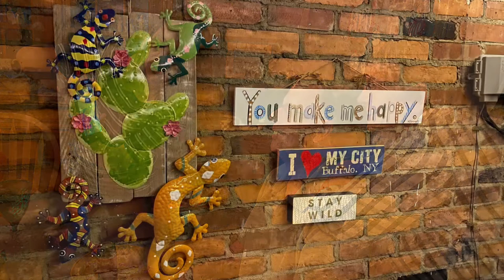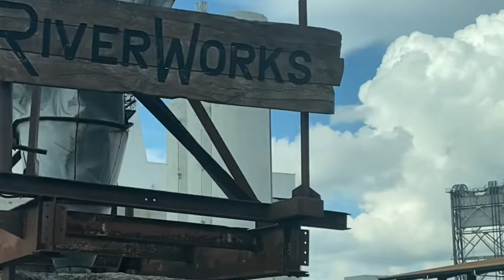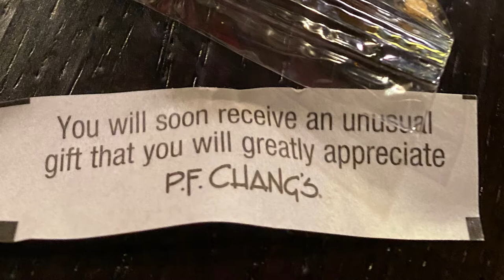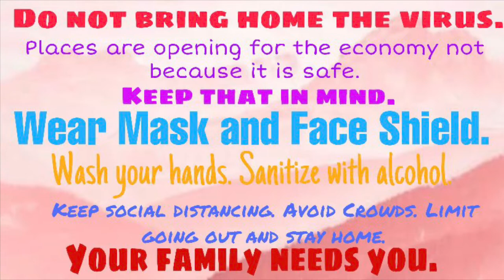USA Travel Diary - Part 5 | Buffalo RiverWorks | Cheese Cake Factory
This is the last part of my USA Travel Diary - August  2022

- Niagara Falls Cave of the Winds
- Dinner with Colleagues and Friends
- Buffalo River Works